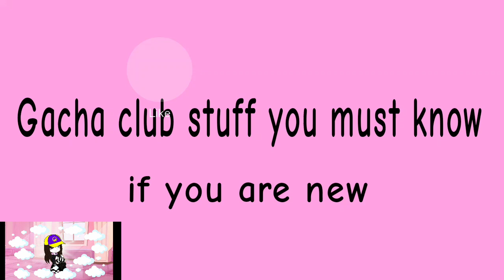Gacha club things that you must know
ik the thumbnail is bad and I want it to burn in h ell but I promise the info is helpful